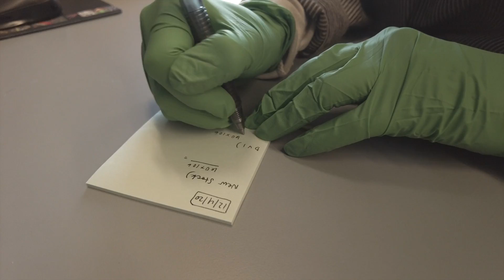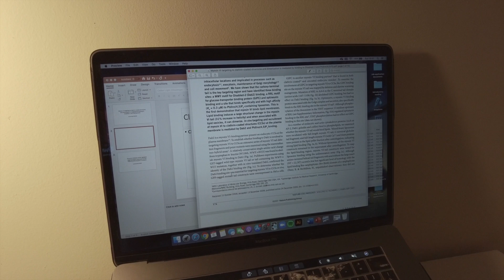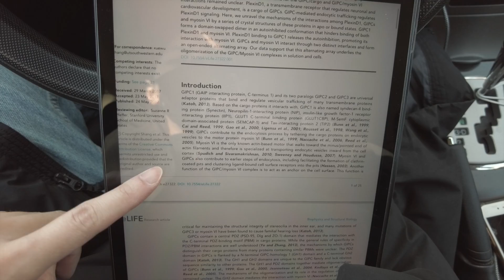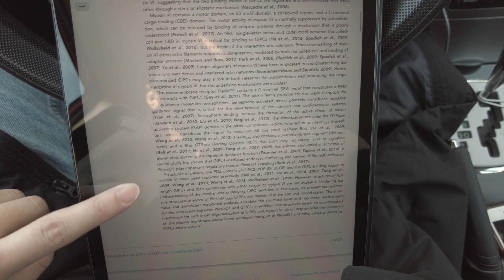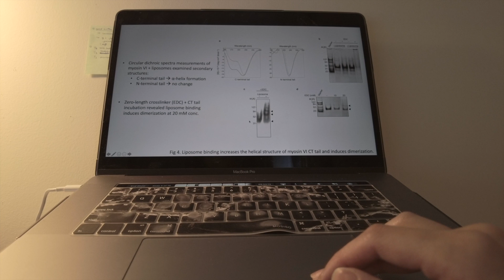A Week in the Life of a Research Scientist | Cell Culture, Nature, & Presentation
Hi, friends! I decided to capture a glimpse of what I do on a weekly basis as a researcher meandering between projects.

Based on my Instagram feedback, not a lot of people know what a researcher does! And I understand. The science field is vast with so many areas of study and levels of expertise. I current study myosin motors and recently finished experiments for two manuscripts so I apologize for this very "entry-level" intro vlog, but I suppose this will do for now. :)

Feedback and suggestions are welcome. I hope you all enjoy.

Take care,
Duha